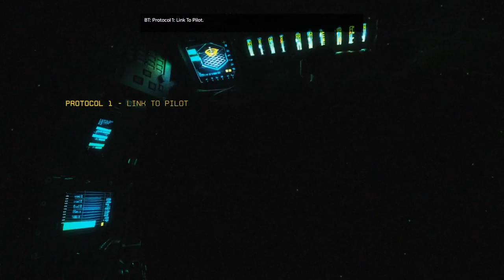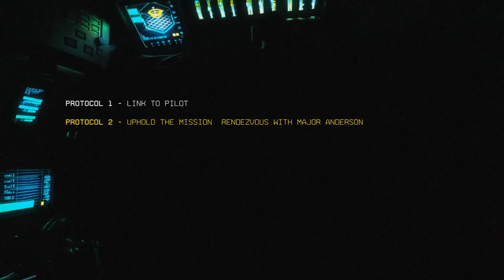Best Friends Play Titanfall 2 (Part 2)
Did you get ready for Titanfall tho